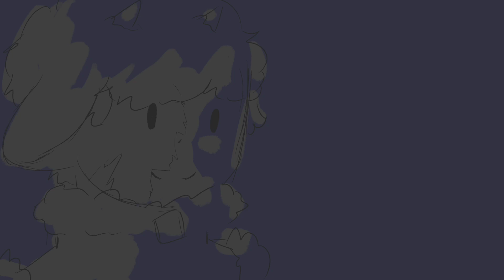Origin/ Dream SMP Animatic -The Wolf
Song:
The Wolf - Mumford and Sons

Animaiton Programs:
Procreate
- Dry brush for line art
- Gouache brush for coloring
alight Motion